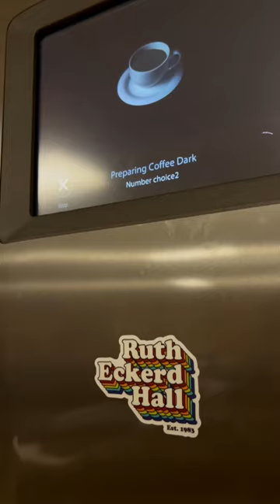How Many Cups of Coffee Do Classical Musicians Drink?